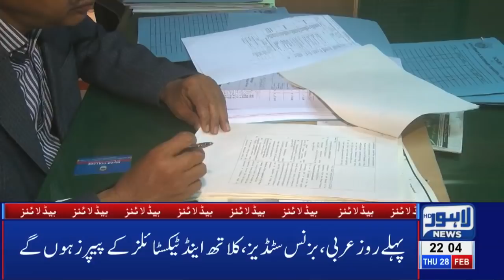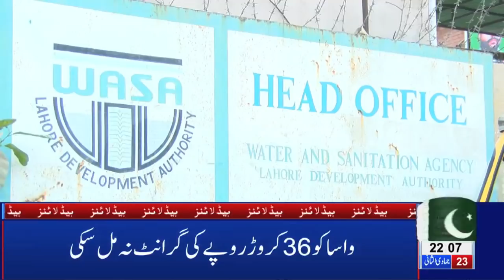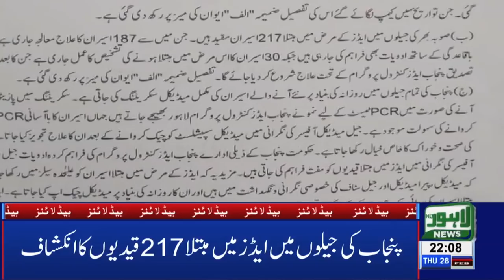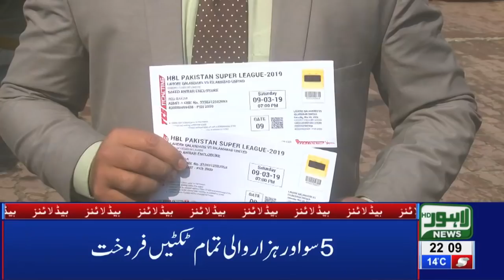10 PM Headlines Lahore News HD – 28th Feb 2019